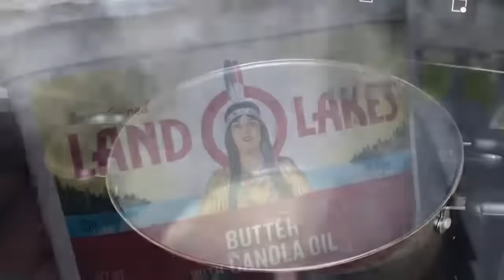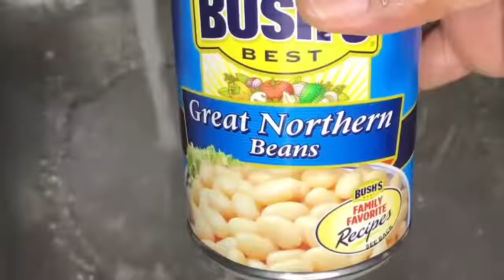Hi, Potato Soup with Beans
If you’re new here —— Don't feel neglected!   Join the family!   We don't want you to miss anything: please *S U B S C R I B E RIGHT NOW*

I must say  *W E L C O M E*  to ALL my new YouTube family members!!  Oh!  I'm feeling so Loved right now!   xoxo

*S H O U T O UT* Thanks for all your love and support.  Love You guys!

*T H U M B S  UP*    It encourages me to share more of my phenomenal recipes.  It tells me to keep going , you can do it; don't give up!  We all need encouragement and inspiration sometimes!   Thanks so Much!

If you haven't already please Be sure to turn your notifications ON by pressing the bell above so you don't miss any of my phenomenal recipes!   Thank You!

Please check out my favorites --  I believe they will be your favorites too!   Thanks!

I only recommend products or services I use personally and believe they would be good for you guys as well!  xoxo